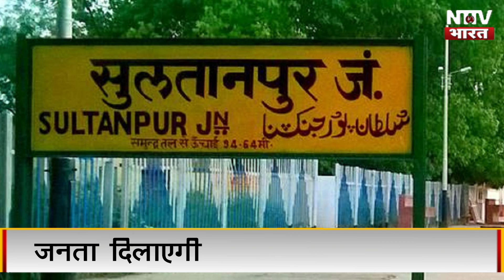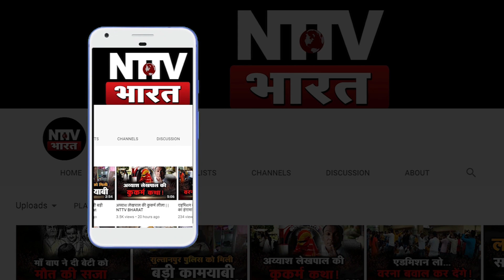Sultanpur: भू- माफियाओं पर SP का अनोखा अभियान.....बस आप अमल कीजिये होगा तगड़ा इलाज | NTTV BHARAT